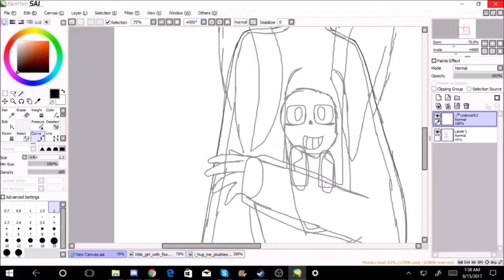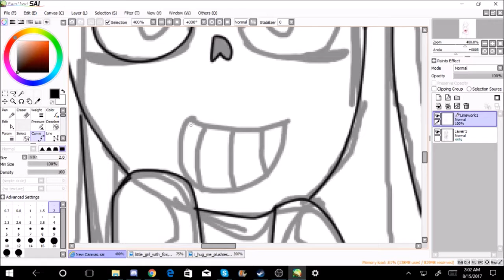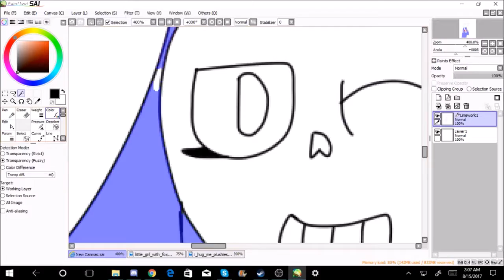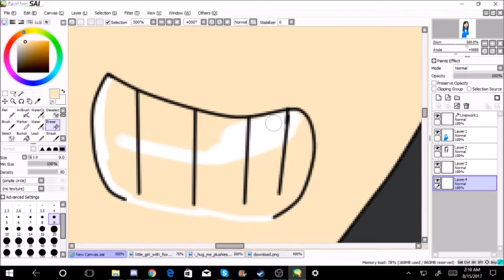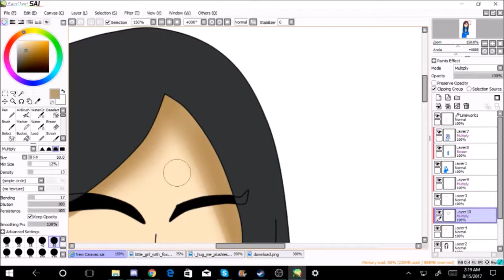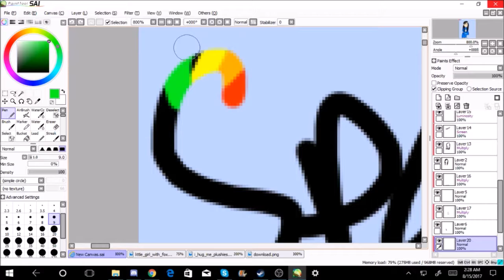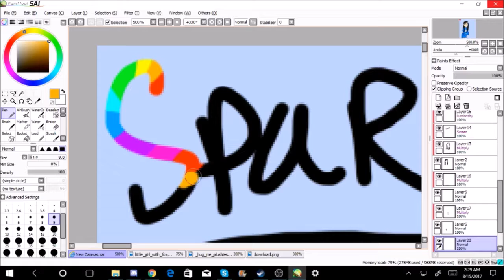Sans_Mulciber | Request Speedpaint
I dont remember the song i used, sorry

♡ SOCIAL MEDIA ♡
dA: starbutterflylover